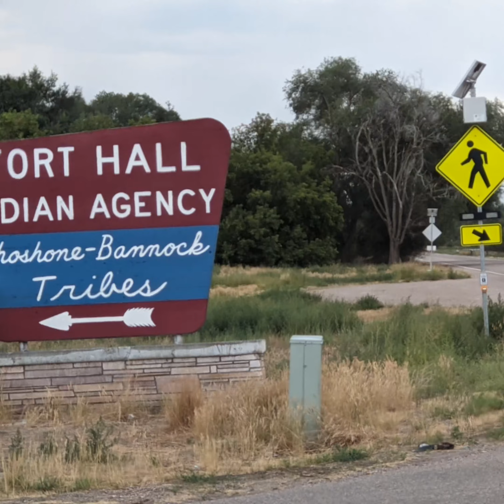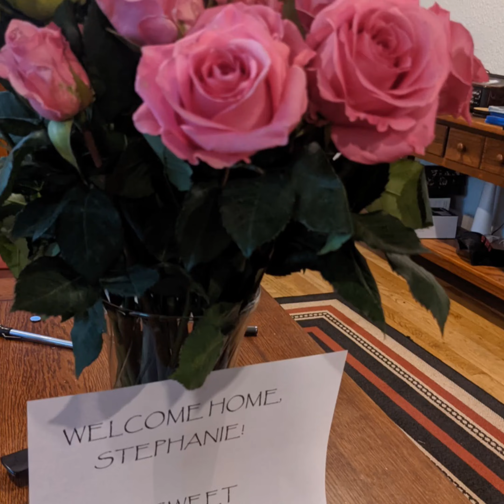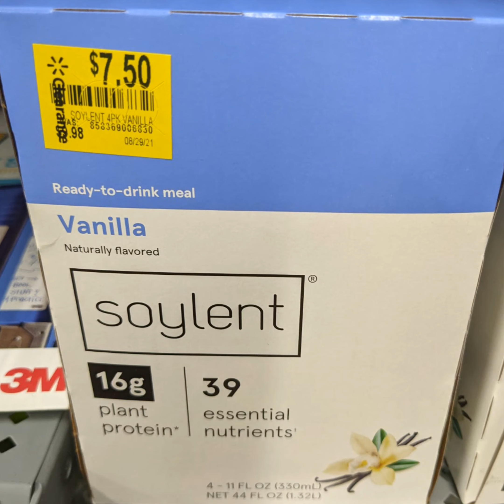What the hell did I just watch? Random Pictures From My Phone Sept 23rd 2021 by ManicBeastBoise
every few months I like to go through my photos and put the interesting ones on their kind of a small snapshot of my life search Google for manic beef Boise for more fun and amazing videos please like And subscribe